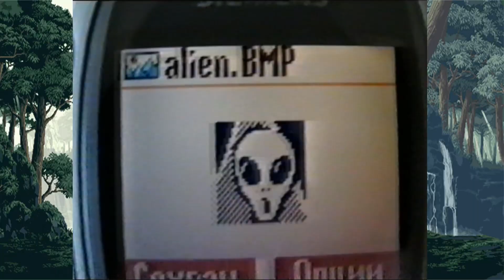Siemens M55 - Телефон, о котором я мечтал в 2004